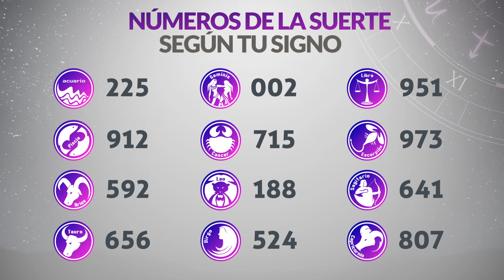Resultado de DORADO MAÑANA del Jueves 18 de Mayo de 2023 | CHANCE 😱💰🚨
Resultado de Dorado Mañana Jueves 18 de Mayo de 2023
Resultado de Dorado Mañana dieciocho de mayo
Ultimo resultado de sorteo de Dorado Mañana
CHANCE Dorado
dorado mañana
loteria dorado
invierte
resultados gana
loterias gana